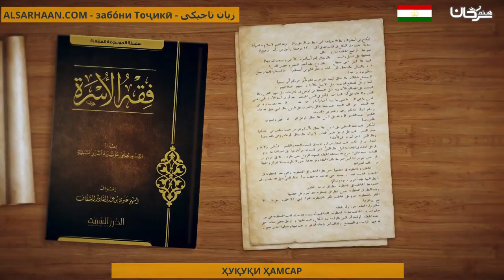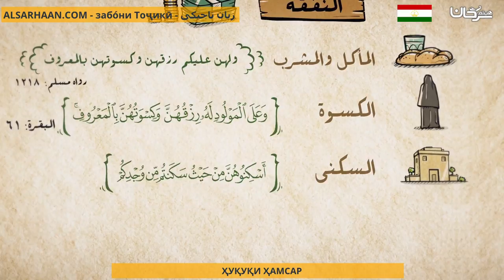ҲУҚУҚИ ҲАМСАР حقوق الزوجة